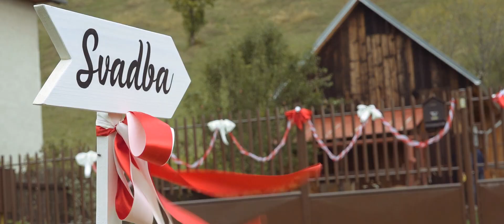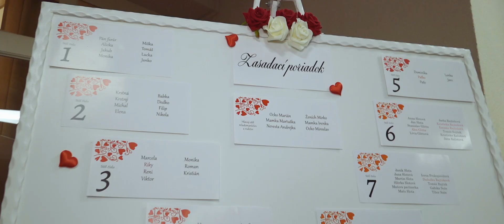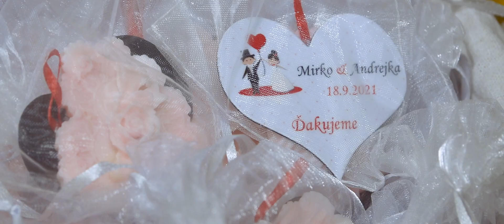SVADBA - klip ( Poprad / Liptovská Teplička / Hotel Kaskáda ) - kameraman na svadbu Robo Video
kameraman / strih: Robo Video
fotograf: Vladimír Citriak
hudobná skupina CHORUS z Lipian

viackamerový záznam vo FullHD a 4K kvalite - Poprad, Spišská Nová Ves, Košice, Prešov, Stará Ľubovňa, Kežmarok, Levoča, Bardejov, Horehronie, Spišská Belá, Liptovský Mikuláš, Michalovce, Orava, Banská Bystrica, Nitra, Trenčín, Žilina, Bratislava ...

svadobné video, svadobné videa,svadobný film, letecké zábery, FullHD, 4K, UHD, kamerový stabilizátor Moza Aircross, Pilotfly, DJI Phantom 4 / Air, G7, GH5, GH5s, GX80, G80, LX100, SONY PXW X70 ...